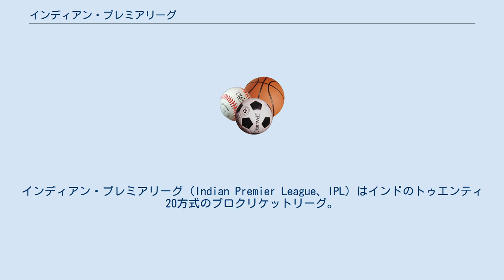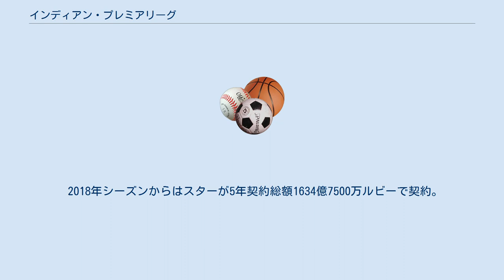インディアン・プレミアリーグ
インディアン・プレミアリーグ（Indian Premier League、IPL）はインドのトゥエンティ20方式のプロクリケットリーグ。
 インディアン・プレミアリーグ（IPL）は2008年に発足。
参加チーム数は8であり、シーズンは3月又は4月に開幕し、5月に閉幕する7週間程度の期間である。
全60試合であり、レギュラーシーズンは各8チームがホーム・アンド・アウェーの2回戦総当りで14試合行ない、上位4チームがプレーオフに進出する。
プレーオフは変則トーナメントであり、レギュラーシーズン上位2チーム同士が対戦し、勝者が優勝決定戦に出場する。
敗者はレギュラーシーズンで3位と4位の対戦で勝利したチームと敗者復活戦を行い、その試合に勝利したチームが優勝決定戦に出場する。
現在はVivoが冠スポンサー。
本部はムンバイに所在。
 クリケットのプロリーグとしては世界最大の興行規模を有する。
レギュラーシーズンは平日に毎日1試合ずつ、土日に2試合ずつ行われる。
平日の試合はインド標準時の20時に開始され、1日の中で最も視聴率が高くなる時間帯であるプライムタイムに連日中継される。
2015年シーズンの観客動員数は約171万人であり、1試合当たりの平均観客動員数は約2万8500人である。
2018年にはIPLのブランド価値は63億ドルと算定されている。
 チーム総年俸の上限金額を規定する制度であるサラリーキャップを導入しており、2019年シーズンでは8億2000万ルピー（約13億円）である。
2019年シーズンの最高年俸選手はインドを代表するスター選手のヴィラット・コーリで、1億7000万ルピー（約2億7000万円）である。
選手は原則7週間程度のシーズン期間のみの短期雇用契約となっている。
イギリスのスポーティング・インテリジェンス社による2018年のプロスポーツリーグの年俸調査によると、IPLの平均年俸は約505万ドルとなっているが、これはIPLの雇用期間が7週間しかないため、それを1年換算の比例で推計し、実際の7倍以上にした数字である。
 2009年シーズンは総選挙の配慮から、南アフリカで開催された。
2014年シーズンも同様で、シーズン序盤はアラブ首長国連邦で開催。
プレーオフの決勝進出チームにはチャンピオンズリーグ・トゥエンティ20の出場権が与えられていた。
しかし八百長問題が発覚し、ロイヤルズとスーパーキングスは2016シーズンと2017シーズンの2年間の出場停止処分。
代わりにプネーとラージコートに期間限定チームが結成された。
 2018年からは女子クリケットの普及を目指し、女子のエキシビションマッチを開始し、2019年にはプレイオフの日程の間を埋める形で、3チームによるリーグ戦のエキシビションマッチが開催されている。
 ムンバイ バンガロール デリー パンジャーブ コルカタ ハイデラバード チェンナイ ラージャスターン IPL加盟チームの所在地 インド国内ではソニー・エンターテインメント・テレビジョン(Set Max)がWorld Sport Groupとの独占的に放映されており、2008年からの10年契約で総額870億ルビーを交わしていた。
 2018年シーズンからはスターが5年契約総額1634億7500万ルビーで契約。
スターはテレビ・ストリーミング・国際放映権を保有することになる。